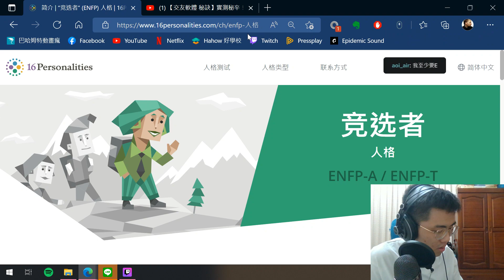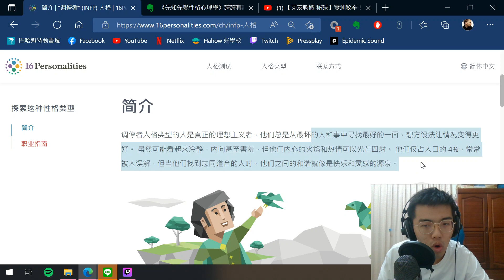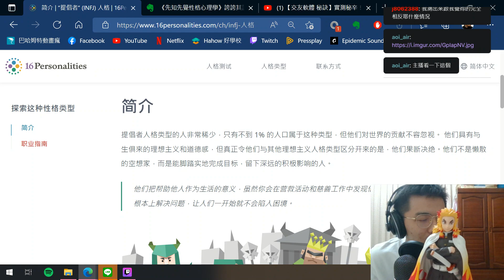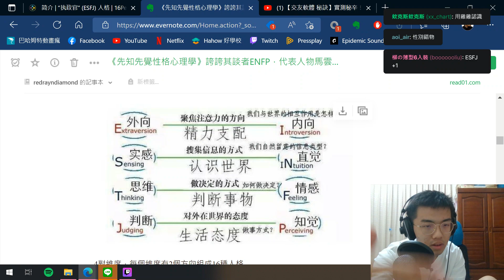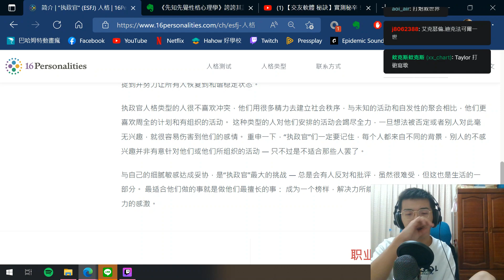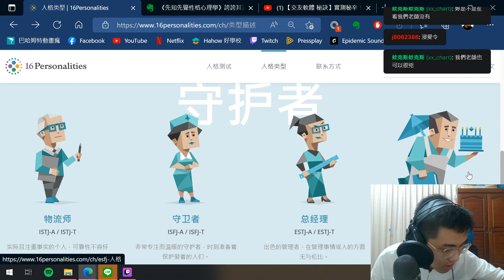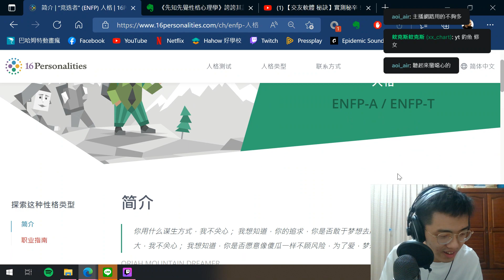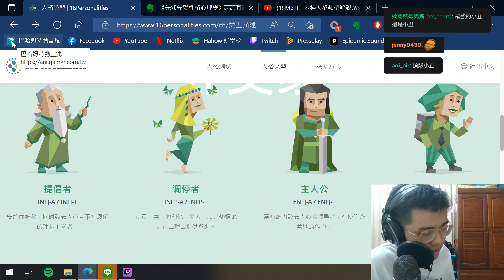16型人格測驗解析(有料)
大家一起測看看吧！